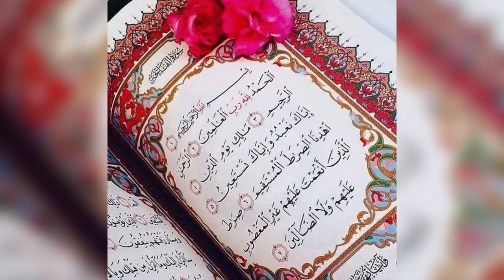Dil Ki Narmi 3 Cheezo'n Se Milti hai | Quran Ko Apni Aadat Bana Lo | Tausif Raza Razvi Official